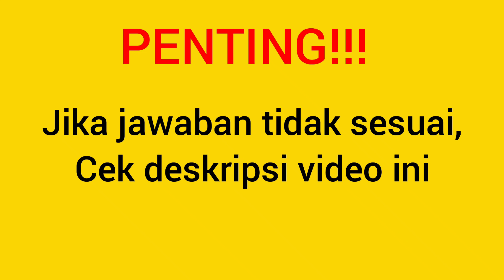Temukan Pintu Masuk Brain Out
Temukan Pintu Masuk: Kunci Jawaban Brain Out Level/Lvl/Lv/No 165 Terbaru (Bahasa Indonesia)

Pertanyaan brain out, cara menyelesaikan brain out, soal brain out, solusi game  brain out & kunci jawaban brain out

Cara Menemukan Jawaban Yang Tepat:

Terkadang setiap handphone mempunyai pertanyaan yang berbeda pada setiap levelnya.

Agar mudah menemukan jawaban yang dicari, cari berdasarkan pertanyaan pada game tersebut bukan pada tingkatan level

Contoh, "1+2 berapa? Brain out"

Anda juga bisa mencarinya dengan mudah dalam web dibawah ini, lengkap dengan petunjuk + gambar dan video:

Game By: Focuss Apps di Android & Eyewind Limited di Apple